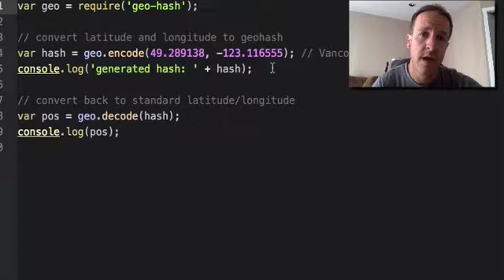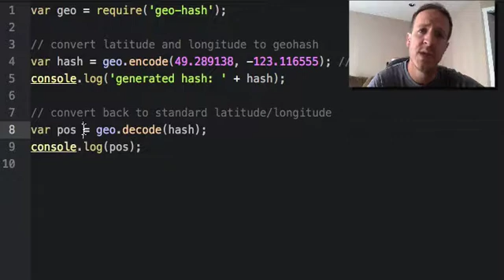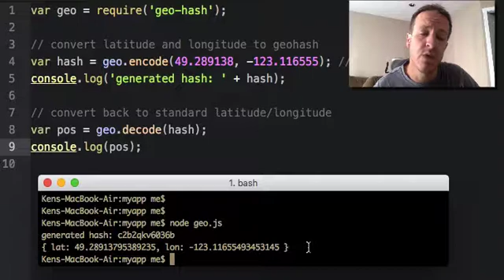geohash using nodejs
Here's my quick tutorial showing you how to create a geohashes from latitude and longitude coordinates. Using the geo-hash package from the node package manager.